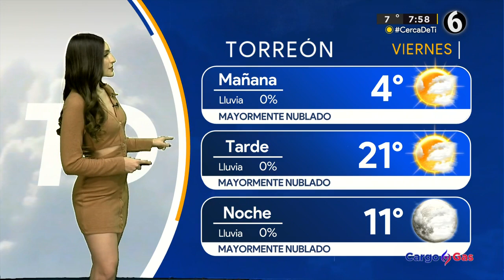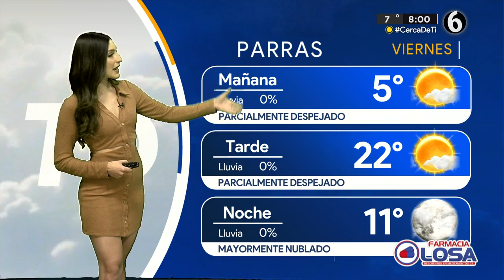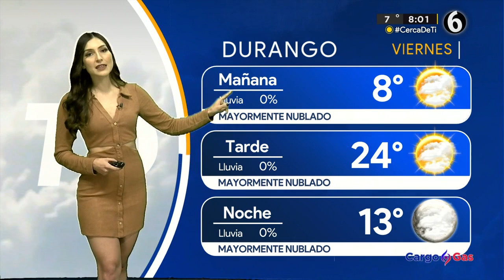Clima viernes 18 de noviembre de 2022 en La Laguna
Una máxima temperatura de 21 grados en La Laguna para este fin de semana, con una mínima de 11.

Se esperan cielos parcialmente nublados para sábado y domingo, así máximas que no rebasaran los 25 grados.